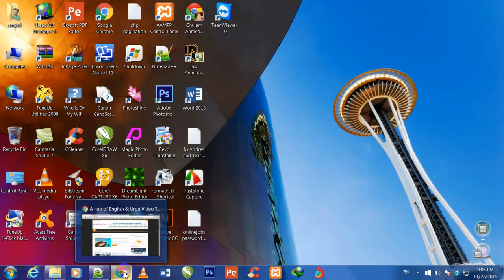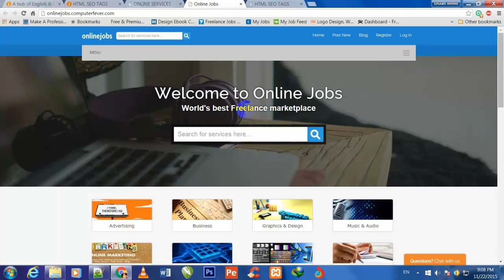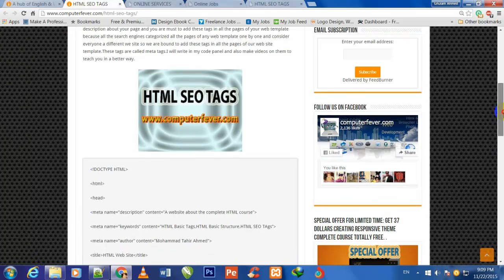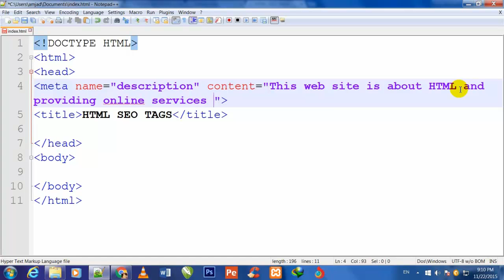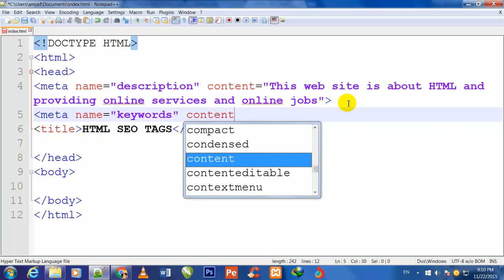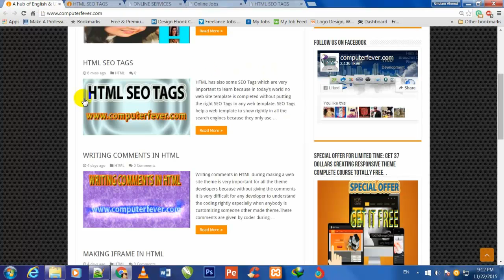html-HTML SEO Tags In Urdu/Hindi in Part 18